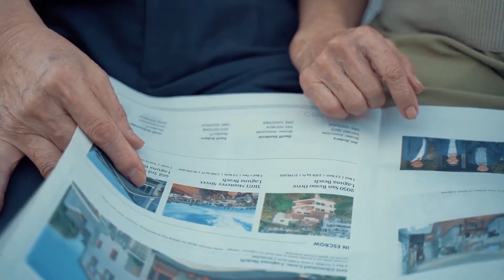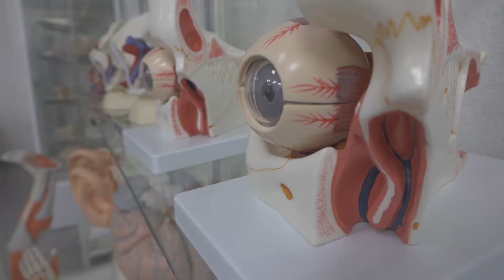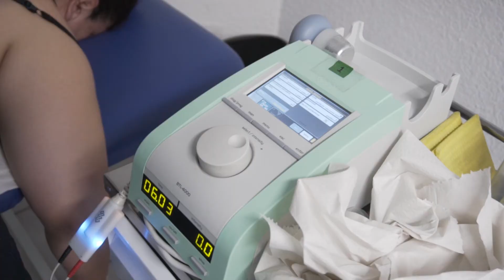5 ramas de la Fisioterapia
¿Te interesa saber en qué te puedes especializar al estudiar la Licenciatura en Fisioterapia?, ¡Este video es para ti!